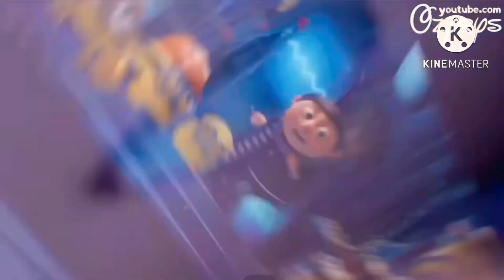Meagmiax (part 9)